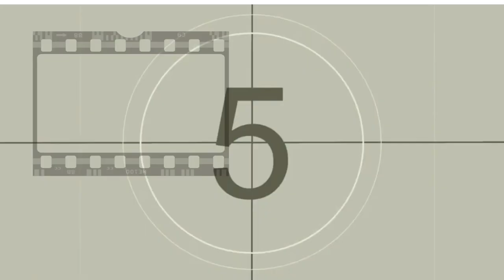ANALIZANDO A DETALLE | UN DIA DE FURIA | INVITADA MIRIAM BLANCO